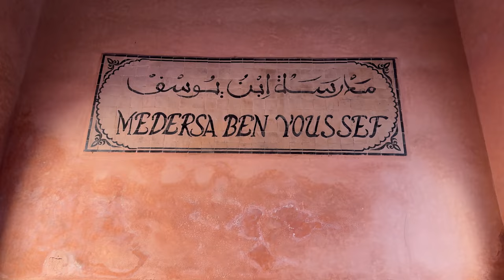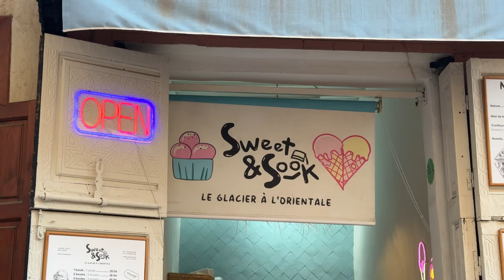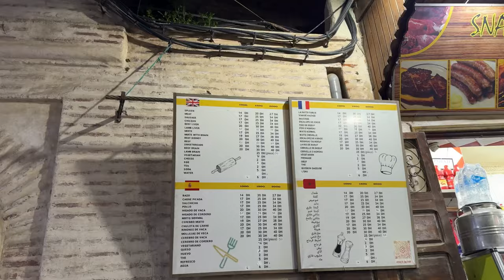Eating snail from Africa 🐌 | Trip to Morocco | Unaisa & Anoob